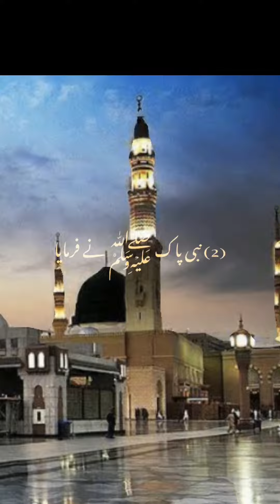7 things that can distory